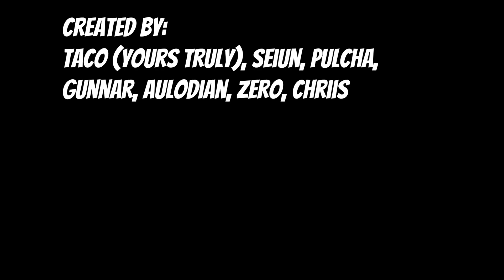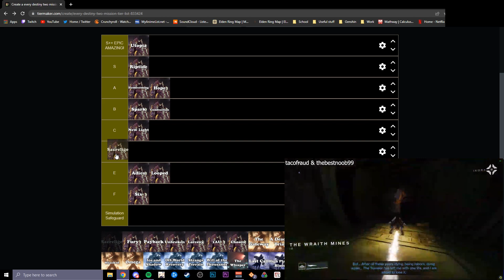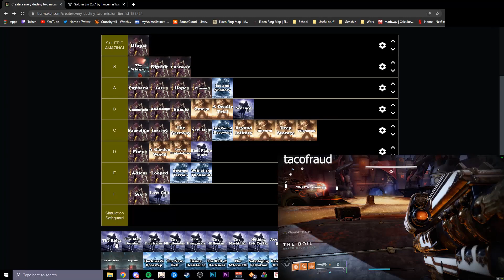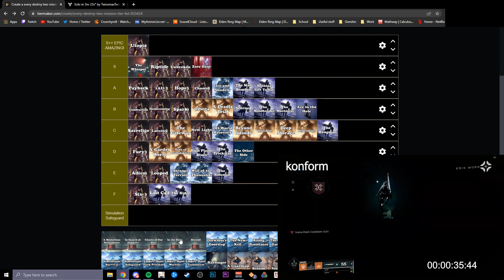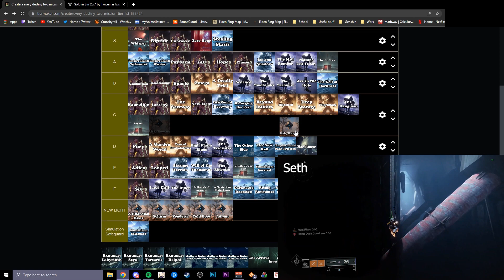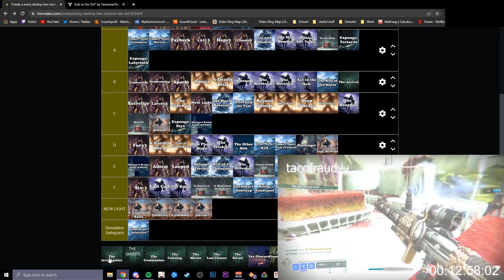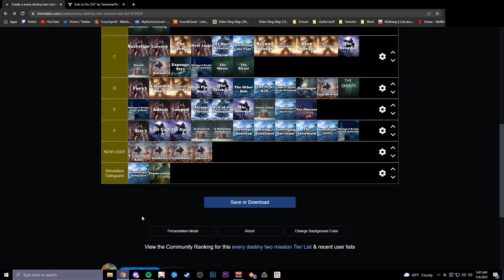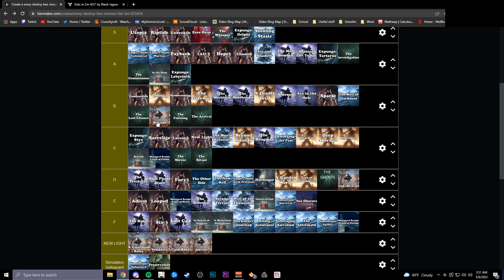Every Destiny 2 Mission Tier List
Timestamps:
0:00 Intro
0:08 Red War Missions
5:42 Curse of Osiris Missions
6:48 Warmind Missions
7:45 Forsaken Missions
12:40 Shadowkeep Missions
13:38 Beyond Light Missions
18:00 A Guardian Rises Missions
19:00 Y4 Seasonal Missions
21:13 Witch Queen Missions